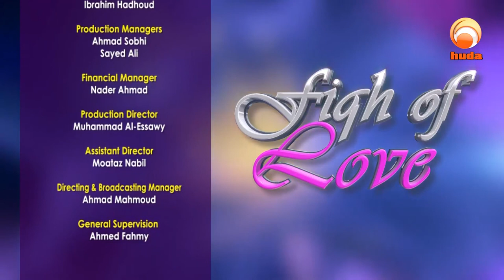Divorce #25 | Dr Muhammad Salah & John Fontain